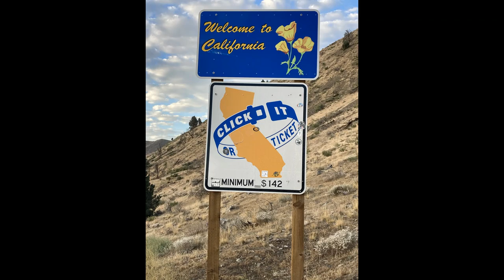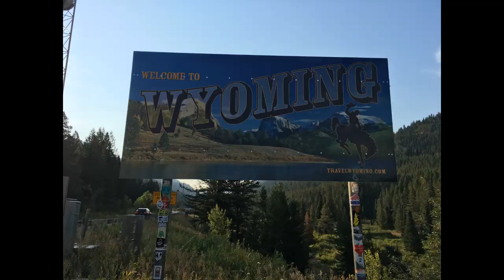State Welcome Sign Collection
지난 25년간 미국 살면서 방문한 48개의 주들 중에(총 50개 주) 47개에 해당하는 주들의 State Welcome Sign 모음입니다.

순서는 제가 방문한 순서대로 올렸습니다. 48개 중에 빠진 한주는 North Dakota 입니다. 해당 주는 State Welcome Sign을 찍지 못해서 빠져 있습니다.